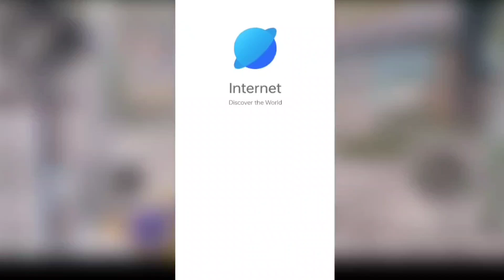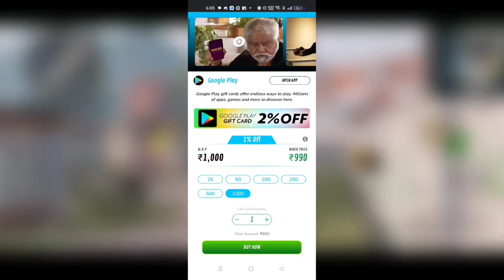FINALLY 😍 BGMI 2.8 IN -GAME UPDATE DOWNLOAD NOW | BGMI 2.8 UPDATE RELEASE DATE & New FEATURES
Search Releted:-
BGMI 2.8 Update
BGMI 2.8 All  New  features & settings
Free material in bgmi
BGMI 2.8 update all new settings
BGMI 2.8 Achivement
BGMI new Achievement
BGMI Update
bgmi 2.8 update play store download
bgmi 2.8 update download kaise Karen